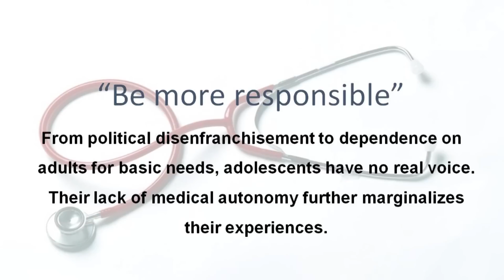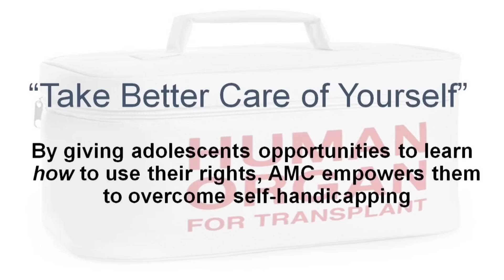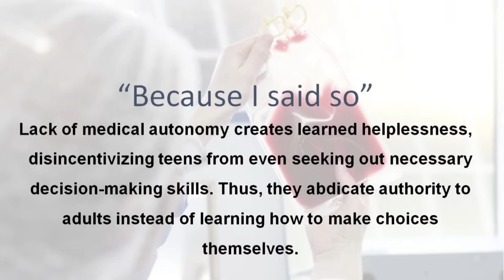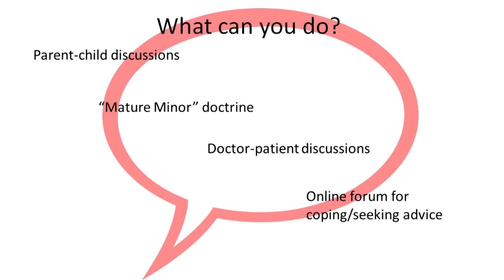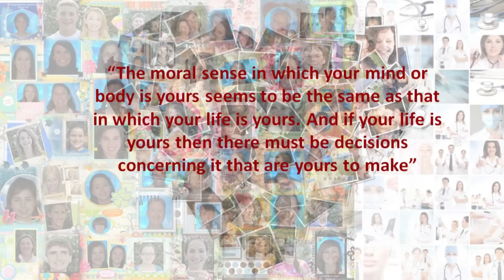Autonomous Medical Choices and Adolescents | Samantha O'Reilly | TEDxHarrisonHighSchool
This talk is about adolescents and autonomous medical choices.

Sammi O'Reilly is a passionate student at Harrison High School.